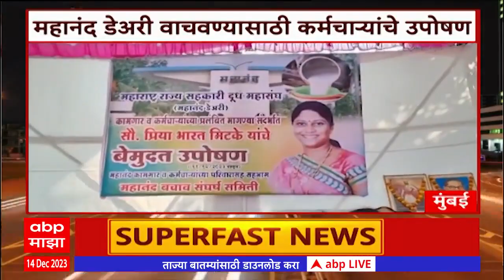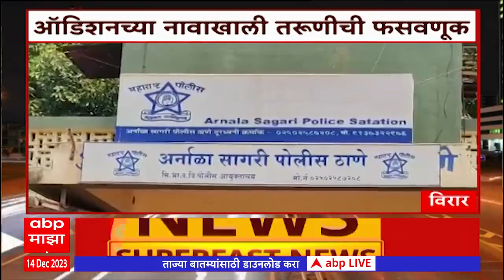Top 60 Superfast News : दिवसभरातील 60 मोठ्या बातम्यांचा आढावा | सिटी सिक्स्टी | 14 डिसेंबर 2023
Top 60 Superfast News : दिवसभरातील 60 मोठ्या बातम्यांचा आढावा | सिटी सिक्स्टी | 14 डिसेंबर 2023ABP Majha (ABP माझा) is a 24x7 Marathi news channel in India. The Mumbai-based company was launched on 22 June 2007. The channel is owned by ABP Group. ABP Majha has become a Marathi news hub which provides you with the comprehensive up-to-date news coverage from Maharashtra, all over India and the world. Get the latest top stories, current affairs, sports, business, entertainment, politics, spirituality, and many more here only on ABP Majha in Marathi language.